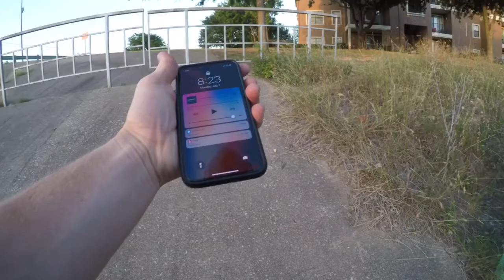She Caught A Snake While We Were Out Fishing!!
🔥NEW LENS For Those Blurry Backgrounds🔥
Sigma 18-35mm F1.8 Art DC HSM For Canon

My Vlog equipment ⬇️

⬆️ 4K Slow motion! 👌🏼
GoPro cheap Batteries
⬆️ + Dual charger for ~$20 😲
GoPro Chest Mount
⬆️ Mount is better than the knock offs 🔨
Mic Adapter for GoPro
⬆️ You need this to get good audio/sound 🎧
⬆️ Crashed it twice already. still going 🔥
Main Vlogging Camera
⬆️ Canon SL2, “Best Cheapest” Vlog camera 🎥
Great Starter Lens
⬆️ canon 10-18mm..Better than 18-55 kit lens 🏆
Main Camera Mic
⬆️ Rode Video Micro “cheapest best” shotgun mic 💰